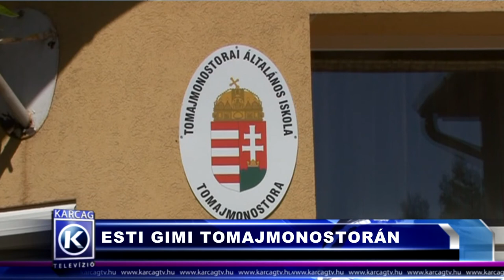Nagykunsági Híradó 20180522